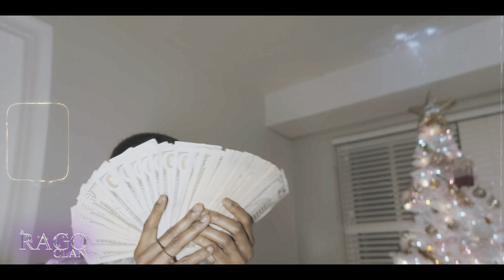Rumors (Official Music Video)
Directed by Rago Clan Digital Media